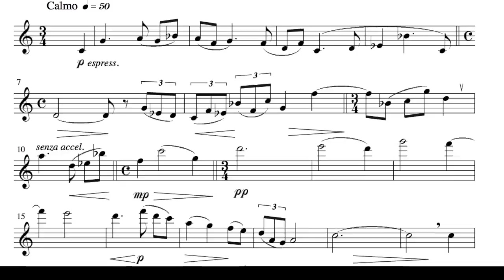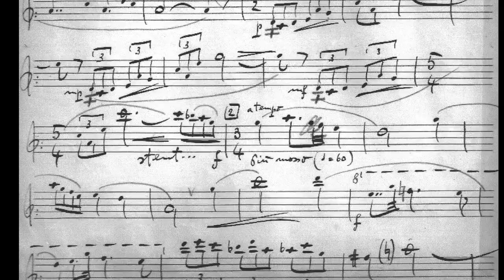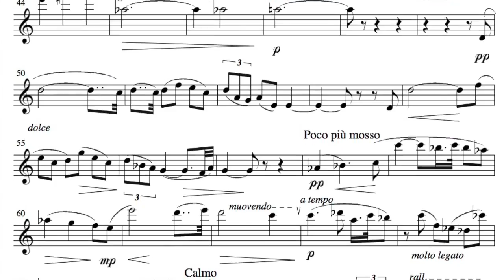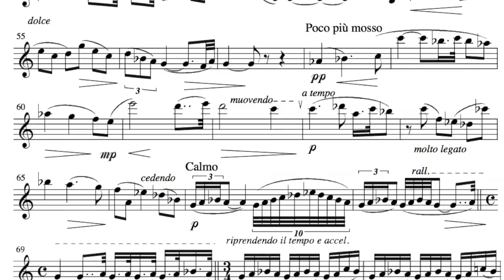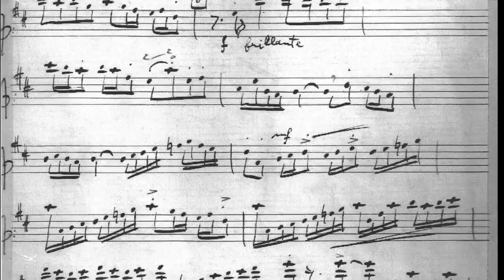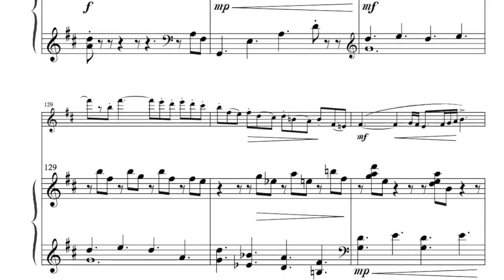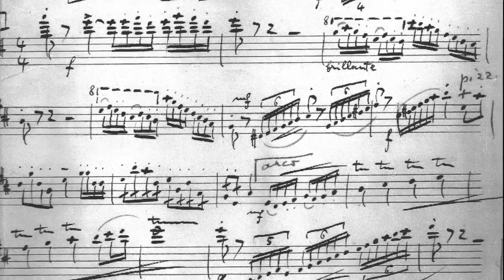Bruno Bettinelli Sonatina da Concerto for flute and piano